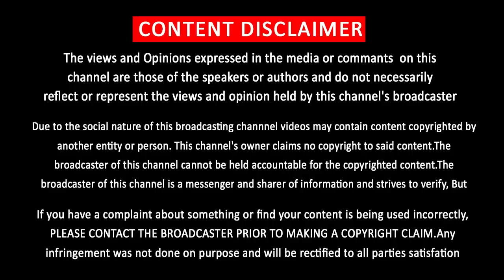Master Trailer Official | Thalapathy Vijay | Vijay Sethupathi | Aniruth | Lokesh Kanagaraj